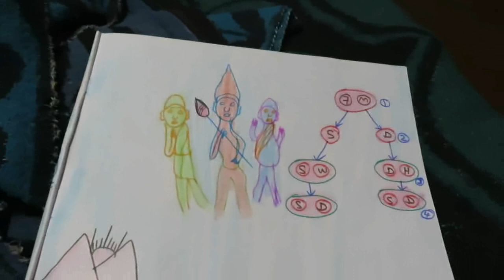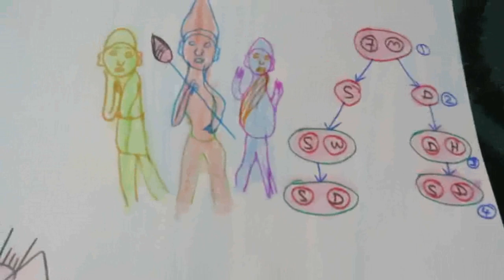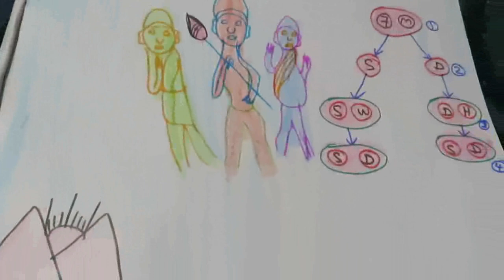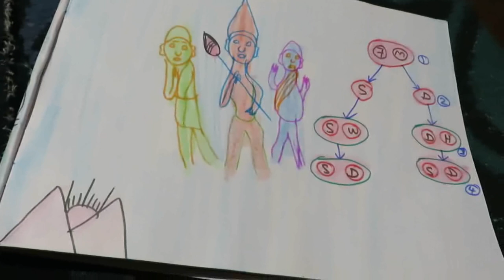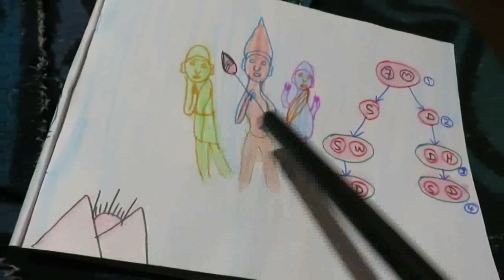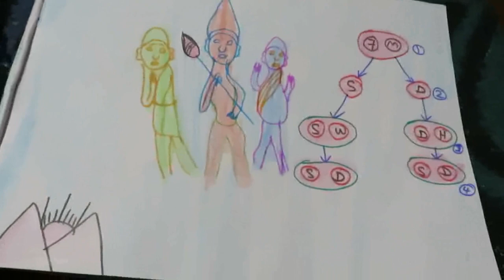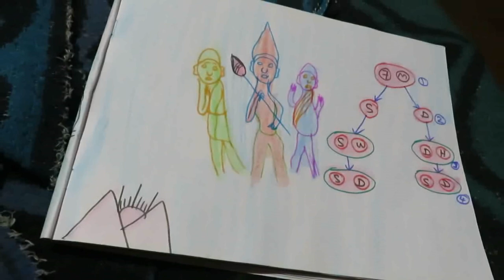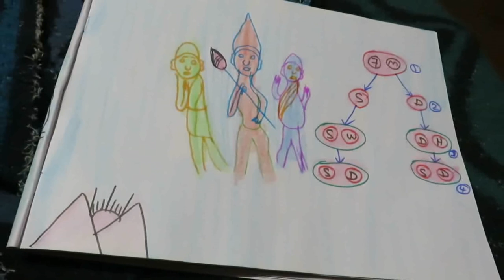தமிழ் - சிறு கதை - செல்வியும் சஷ்டிவிரதம்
இன்றைய class-ல்    தமிழ்  - சிறு கதை  - செல்வியும்   சஷ்டிவிரதம்